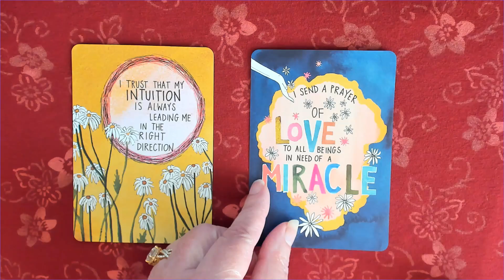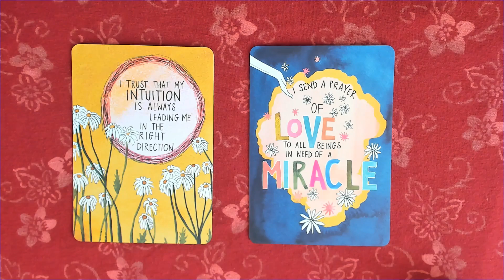Daily Affirmation Reading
PAID LIVE READING INSTRUCTIONS:
1 Freebie Card Plus $5 minimum per card for extra cards ($20 = 4 card Maximum) for a total of 5 cards. Full $20/4 card reading gets a bonus oracle card.
*** If you send less than the minimum $5, we will consider it a tip for your free single card pull.

LIVE VIDEO CHAT OR CALL READING BOOKINGS INFORMATION BELOW:

We use Skype, G Hangouts or Facebook Messenger. If you require the reading via the telephone you must reside within the United States. You will need to advise us in your email what type of reading you are seeking & whether you would like D or Nel to do your reading. You will need to indicate what method of communication you would like to use for the reading. Of course, your email, your name & either phone number or Chat Client ID will need to be included in the email.

FOR PERSONAL VIDEO CHAT OR CALL READING:
Maximum 30 minutes with Nel or D
Includes tarot and/or oracle cards.

FOR EXTENSIVE TWIN FLAME LIVE VIDEO CHAT READING & GUIDANCE:
Includes 1 hour of tarot, oracle & personal guidance with both D & Nel.